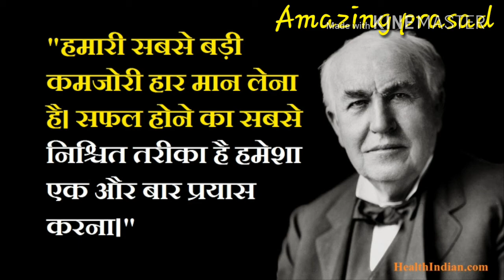टेलिफोन पर पहला शब्द "हैलो" क्यो बोलते है ||देखिये जरूर